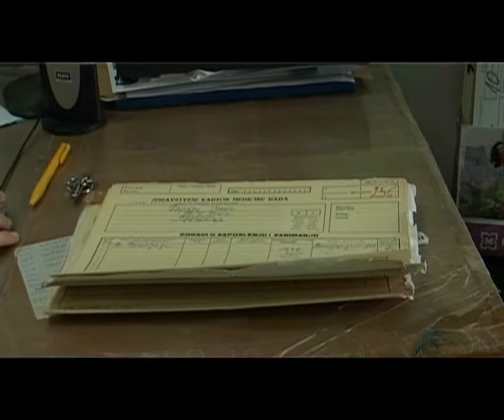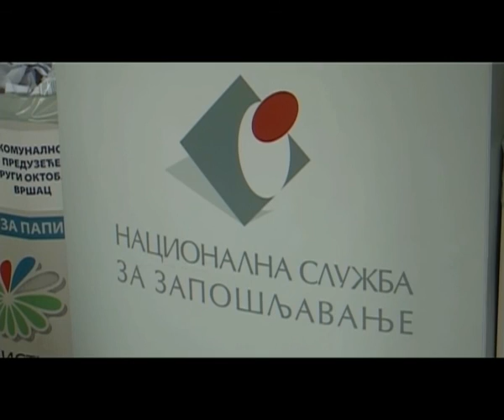Konkurs za zapošljavanje lica medicinske struke u Nemačkoj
Trenutno je u Nacionalnoj službi za zapošljavanje aktuelan još jedan konkurs za zapošljavanje lica medicinske struke u Nemačkoj. Ovaj poziv otvoren je do 24.juna, a šansu za rad u inostranstvu sve češće koristi i već zaposleno medicinsko osoblje, a najtraženije su medicinske sestre. Proverili smo kakva je situacija po tom pitanju u Vršcu.

N: Marija Trišić
S: Igor Vojinović
Sinh1: dr Rodika Petku, direktorka Doma zdravlja Vršac
Sinh2: dr Zoran Ilić, direktor Opšte bolnice Vršac
Sinh3: Mihaela janković, glavna medicinks asestra Opšte bolnice Vršac
Sinh4: Zorica Milošević, PR NSZ filijala Vršac